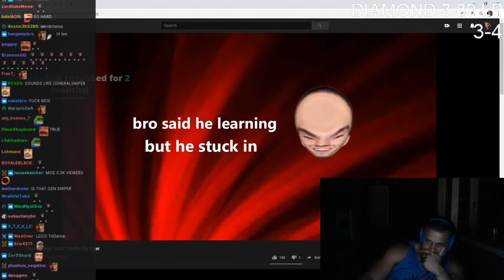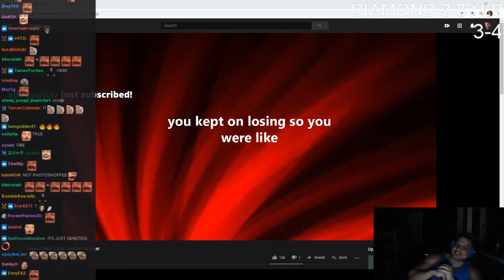Tyler1 Reacts to Another Moe DissTrack With Twitch Chat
つ ◕_◕ ༽つ Subscribeつ ◕_◕ ༽つ
Tyler1 Reacts to Another Moe DissTrack